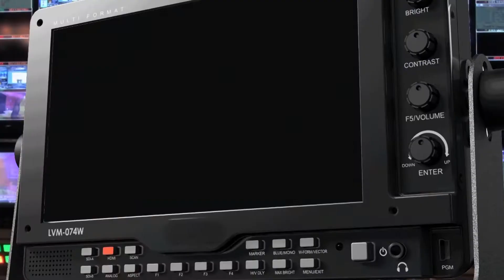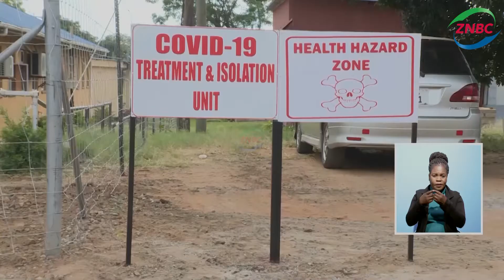LIVINGSTONE READY FOR INTERNATIONAL TRAVELERS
Southern Province Minister EDIFY HAMUKALE says the Harry Mwaanga Nkumbula International Airport in Livingstone is ready to receive travelers under the new COVID-19 health guidelines.